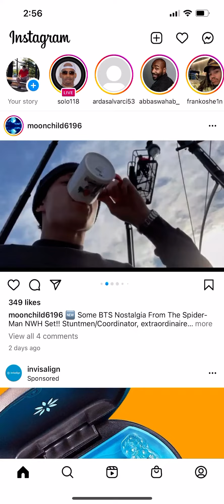Shawn Fonteno live instagram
I know I probably missed half of the live stream But that’s because I forgot to record, but this the type of content you guys like so I’ll still upload it.￼ hope y’all have a great day